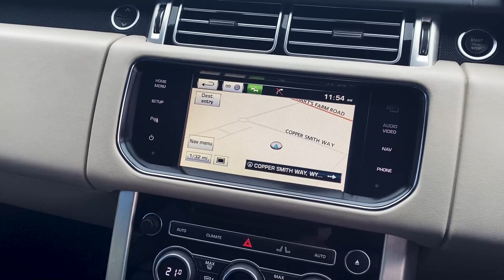Wow, what a line-up...